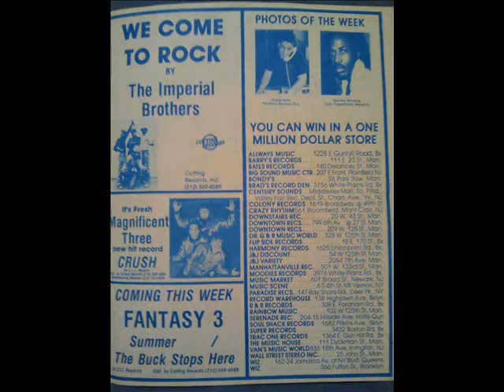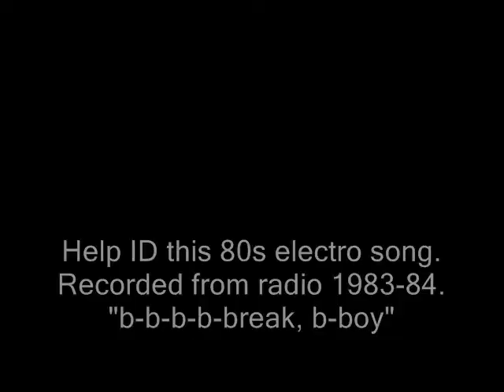Unknown 80s song #2 = The Incredible Body Mechanix ft Omega Clash MC's - B Boy Your Best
The Incredible Body Mechanix Feat Omega Clash MC's - B Boy Your Best (1984)
This was recorded from Buffalo's WBLK 93.7 around 1983.
Thanks for any and all input.